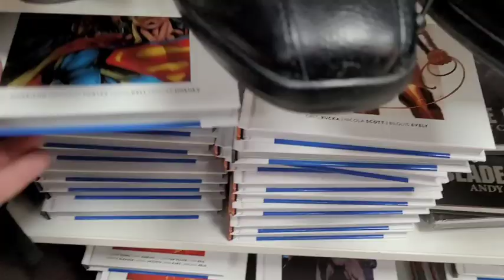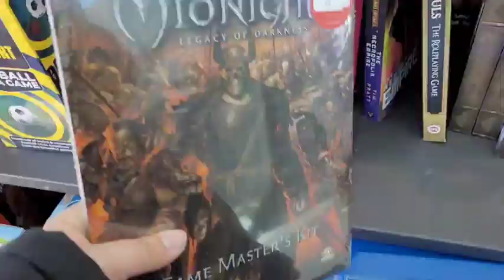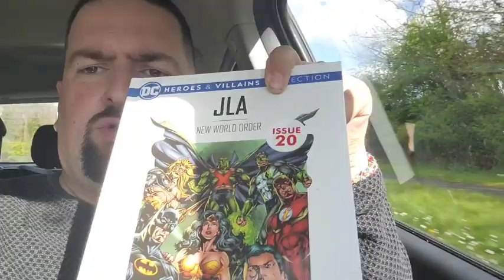Collectable Hunting in Loughborough, UK | Graphic Novels, Toys & Videogame Haul - April 1st 2024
On April 1st 2024 (aka Bank Holiday Monday), TVM's Rory and his family took a trip to Loughborough to search for Comics, Graphic Novels and various other collectable treasures from Charity Shops, CEX and Game/Sports Direct